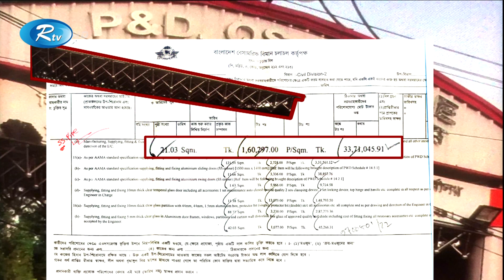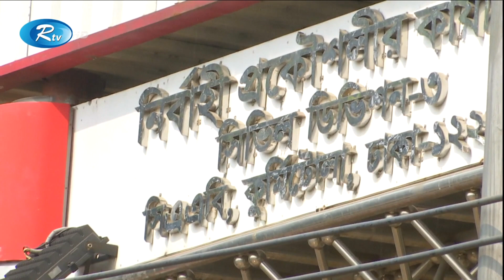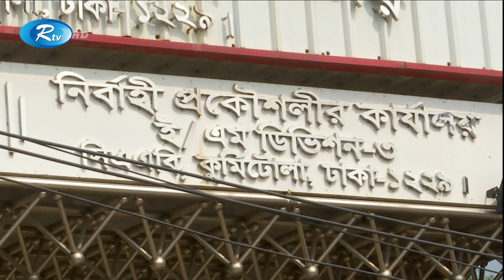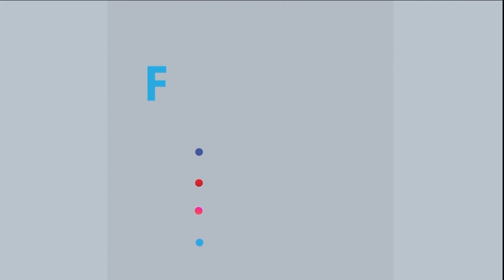পুকুরচুরি নয় সাগরচুরি! একটি গেটের জন্য খরচ হয়েছে ১ কোটি ৭০ লাখ টাকা! | Rtv News